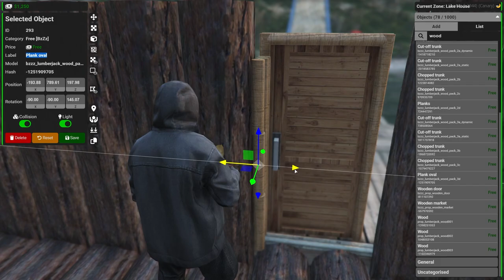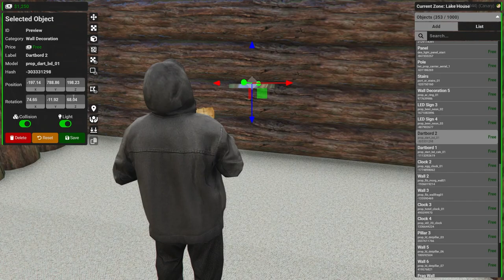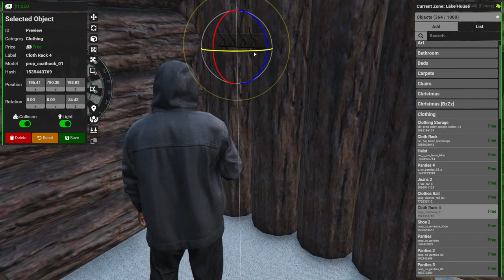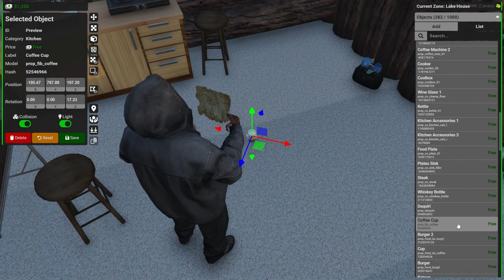Lake House | Timelapse Video | World Decorate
This is a timelapse video for the Lake House made with World Decorate Resource for FiveM.

Custom props are for demonstration purposes only and are not part of the resource!

Special shoutout to Mrs. BzZz for her amazing props used in this video!

🎵 Songs 🎵
00:00 Deck the Halls - Jingle Punks
01:56 Jingle Bells (Instrumental) - Jingle Punks
04:21 O Christmas Tree (Instrumental) - Jingle Punks
07:04 12 Days of Christmas (Instrumental) - Jingle Punks